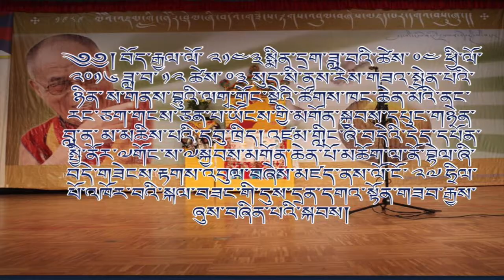༣༽སྤྱི་ལོ་ ༢༠༡༦ ཟླ་བ་༡༢ཚེས་ ༠༣ཉིན་སུད་སི་ནས་༧ གོང་ས་མཆོག་ལ་ནོ་བྷེལ་ཞི་བདེ་གཟེངས་རྟཊ་འབུལ་བཞེས་སྐབས།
༄༅། བོད་རྒྱལ་ལོ་ ༢༡༤༣སྨིན་དྲག་ཟླ་བའི་ཚེས་ ༠༤ ཕྱི་ལོ་ ༢༠༡༦ ཟླ་བ་ ༡༢ ཚེས་ ༠༣ སུད་སི་ནས་རེས་གཟའ་སྤེན་པའི་ཉིན་ ས་གནས་བྷུའི་ལགྭ་གྲོང་སྡེའི་ཚོགས་ཁང་ཆེན་མོའི་ནང་རང་ཅག་གངས་ཅན་པ་ཡོངས་གྱི་མགོན་སྐྱབས་དཔུང་གཉེན་བླ་ན་མ་མཆིས་པའི་དབུ་ཁྲིད། འཛམ་གླིང་ཞི་བདེའི་དེད་དཔོན་སྤྱི་ནོར་༧གོང་ས་༧སྐྱབས་མགོན་ཆེན་པོ་མཆོག་ལ་ནོ་བྷེལ་ཞི་ བདེ་གཟེངས་རྟགས་འབུལ་བཞེས་མཛད་ནས་ལོ་ངོ་ ༢༧ ཧྲིལ་པོ་འཁོར་བའི་སྐལ་བཟང་གི་དུས་དྲན་དགའ་སྟོན་གཟབ་རྒྱས་ཞུས་བཞིན་པའི་སྐབས། སུད་སི་གསར་འགོད་པ་ བཀྲ་ཤིས་རྣམ་རྒྱལ།